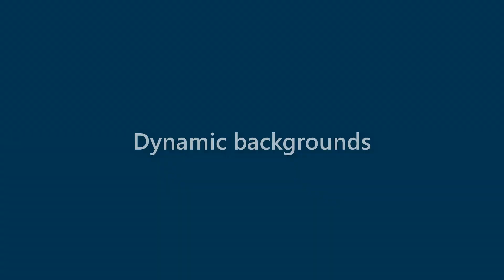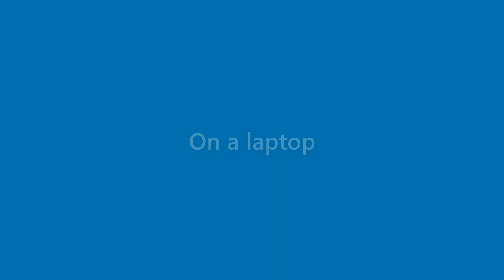Neal Grant - appearance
Name Look - Neal Grant - appearance. In this video we present "Neal Grant" name look and feel in various scenarios.
This video will cover:
How does "Neal Grant" look as a personal letterhead?
How does "Neal Grant" look on a business card?
How does "Neal Grant" look on a computer/laptop screen?
How does "Neal Grant" look with different background colors?
How does "Neal Grant" look with various fonts?